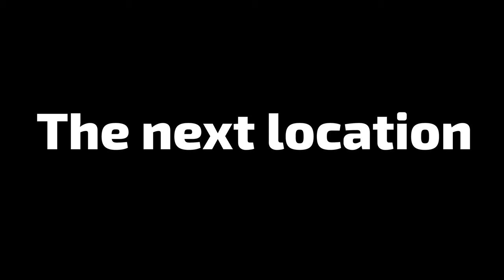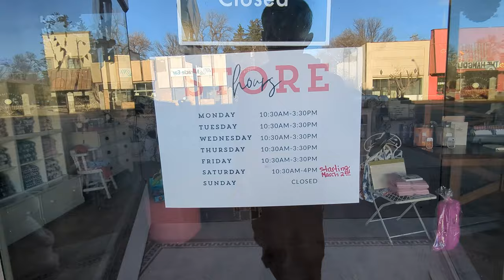Preston, Idaho | The Filming Location Of Napoleon Dynamite - Idaho Chroniclez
Hey everyone! Welcome to Preston Idaho, In this video we will go over the history of Preston Including the Bear River Massacre, and the @oneidastakeacademy. To finish off the video we will do a tour of all the filming locations of Napoleon Dynamite.

Timestamps
0:00 Intro
1:56 Bear River Massacre
4:08 Main Street Drive-thru
5:28 The Founding of Worm Creek and town renaming to Preston
8:01 Oneida Stake Academy and the start of Preston High School
9:32 End of History Segment | The drive to Napoleon Dynamite's House
10:29 Napoleon Dynamite's House
12:12 Preston High School
13:30 Pedro's House
14:03 Elementary School/Tetherball
14:49 Pop'n Pins Lanes
15:47 Main Street
17:12 Outro

This channel exists to show my life outside of YouTube. Do vlogs of me camping, on vacation, and having fun outside of YouTube.